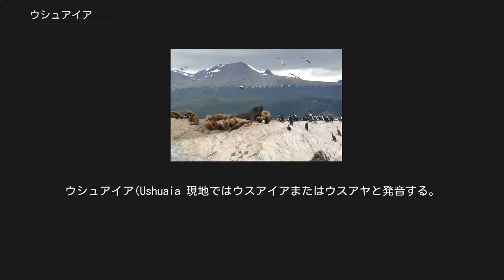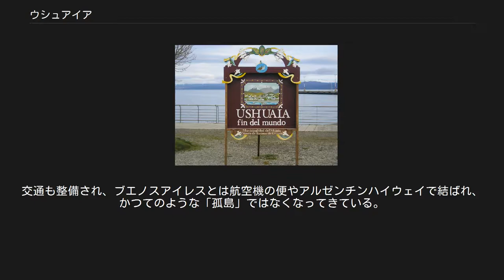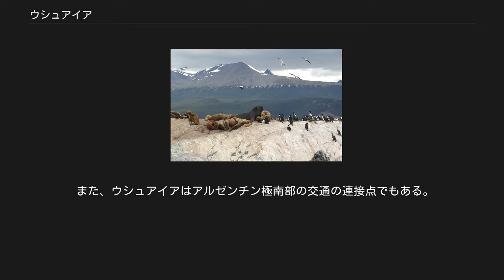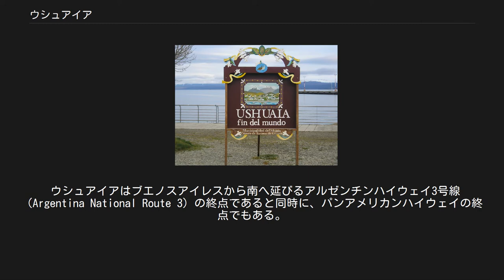ウシュアイア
ティエラ・デル・フエゴ州
ウシュアイア(Ushuaia 現地ではウスアイアまたはウスアヤと発音する。
IPA: [uˈswaʝa]~[uˈswa.ja]~[u.swai.a])は、アルゼンチン南端、フエゴ島に位置する都市。
同国ティエラ・デル・フエゴ州の州都である。
2014年現在の人口は約70,000人。
ウシュアイアは南緯54度48分 西経68度18分に位置し、世界最南端の都市であるとされている。
市はビーグル水道に面している。
後背地の山が海に迫る地形であるため、市街地はビーグル水道に沿って発展している。
 広い湾内の内側にあることから、先住民ヤーガン族が〈湾の終わり〉を意味する「ウシュアイア」と呼んだ。
 ウシュアイアの標識。
fin del mundo（世界の果て）と記されている。
 ウシュアイアのほかにも、「世界最南端」を名乗る自治体はいくつかある。
ビーグル水道の対岸、チリのプエルト・ウィリアムズは位置的にはウシュアイアの南にあるが、人口約2,000人とウシュアイアに比べてはるかに少ない上、チリ当局でも「市」ではなく「町」としている。
プエルト・ウィリアムズ自体は「世界最南端の町」を名乗っている。
一方、チリ最南端の市、かつ南アメリカ大陸最南端の都市で、「世界最南端の市」を名乗っているプンタ・アレーナスは人口13万人で、ウシュアイアの2倍の人口を抱えているが、位置的にはウシュアイアよりも200km以上北西にあたる。
ほかにもウシュアイアの南に人口100人に満たない小さな村（全てチリ領）がいくつかあるが、それらは「都市」とはみなされていない。
 ヨーロッパ人の入植者がやってくる以前は、この一帯には先住民族であるフエゴ人（英: Fuegians）、ヤーガン族が住んでいた。
ウシュアイアという名はイギリス人の入植者がつけたものであった。
 20世紀前半のほとんどは、市は凶悪犯を収容する刑務所の周りに発展していた。
囚人の脱走を困難なものにするため、かつてイギリスがオーストラリアを流刑地にしたのにならい、アルゼンチン政府は首都ブエノスアイレスから遠く離れた、このフエゴ島という孤島に流刑地を造ったのであった。
流刑囚はここに住み着くほかはなく、刑務所の周りの山から木を切り、平地に運んで町をつくるのにほとんどの時間を費やした。
また、森林から町へと木材を運ぶための鉄道も建設した。
現在では、この鉄道は南フエゴ鉄道（スペイン語名: El Tren del Fin del Mundo - 「世界の果ての鉄道」の意）という観光用の鉄道として使われている。
 近年では、ウシュアイアはフエゴ島国立公園やホーン岬などの観光の基地として発展を遂げてきている。
交通も整備され、ブエノスアイレスとは航空機の便やアルゼンチンハイウェイで結ばれ、かつてのような「孤島」ではなくなってきている。
 ウシュアイアの気候は1年を通じて冷涼である。
夏でも最高気温は摂氏15度程度。
しかし冬は緯度の割には寒さが厳しくなく、最も寒い7月の最低気温でも氷点下2度程度、平均気温は摂氏0度である。
ケッペンの気候区分では西岸海洋性気候（Cfc）に属する。
気温の年較差が小さいことから海洋性気候であるとも言える。
記録最高気温は1月に観測された29℃と夏日まで気温が上がる場合がある。
記録最低気温は7月に観測された-21℃。
 ウシュアイアはフエゴ島国立公園観光の基地である。
フエゴ諸島を訪れる観光客は少なくなく、その多くはウシュアイアを訪れることとなる。
観光用の鉄道である南フエゴ鉄道は世界最南端の鉄道で、それ故にTren del Fin del Mundo（世界の果ての鉄道）とも呼ばれている。
 世界最南端の岬、ホーン岬へは船をチャーターしてたどり着くことができる。
ビーグル水道が国境となっているため、この船はチリの領海を通る（そもそもホーン岬自体がチリの領土である）。
ビーグル水道に棲む海鳥やペンギン、この地域特有のシーウルフ（Seawolf）という魚を観察するツアーもある。
ジュール・ベルヌの小説で有名になった「世界の果ての灯台」（Faro del fin del mundo）も観光名所のひとつである。
また、ウシュアイアの近隣にはスキーエリアもいくつか存在する。
 ウシュアイアは、南極観光の拠点でもある。
 また、ウシュアイアはアルゼンチ...